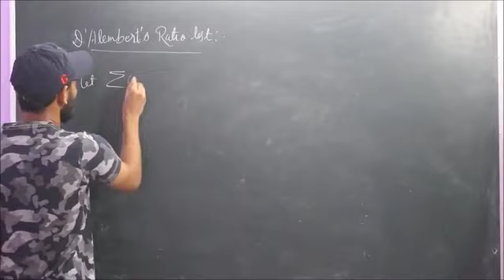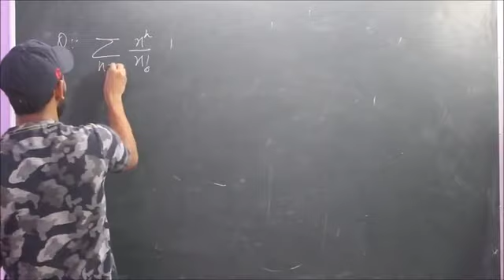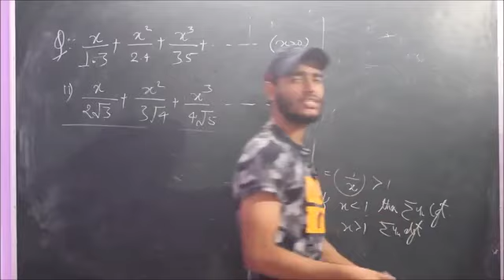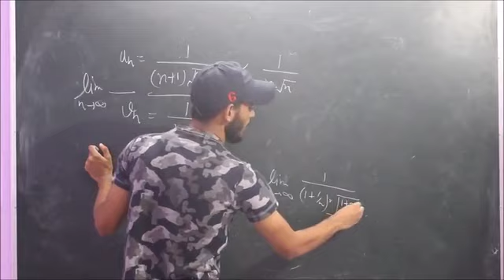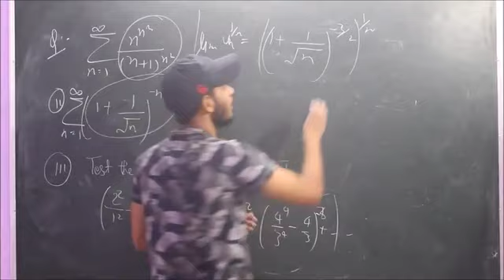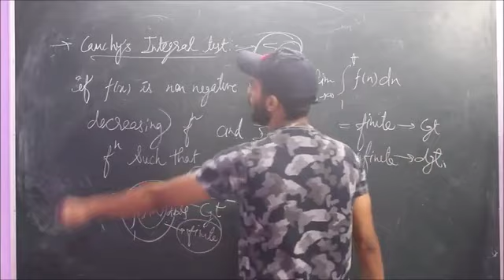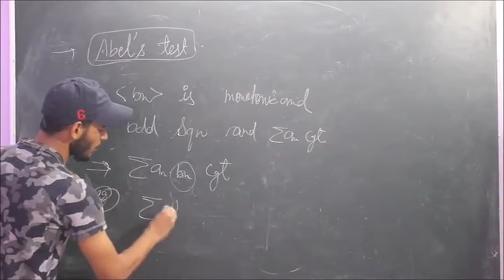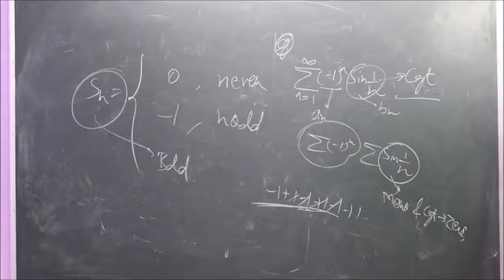D'Alembert's Ratio Test | Part - 43 | Real Analysis